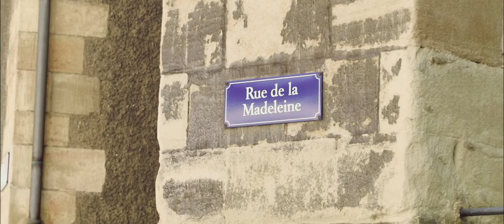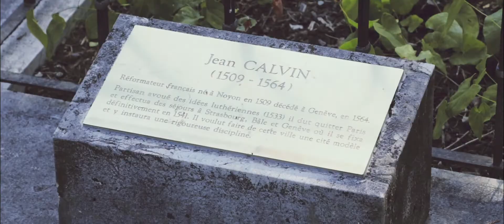John Calvin || Passion for Preaching || Rhine River Reformation Cruise